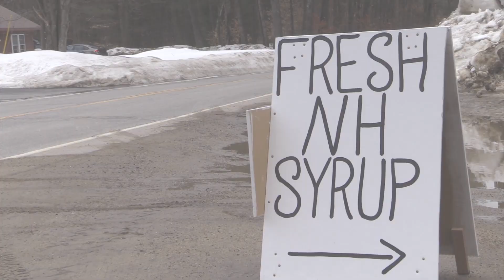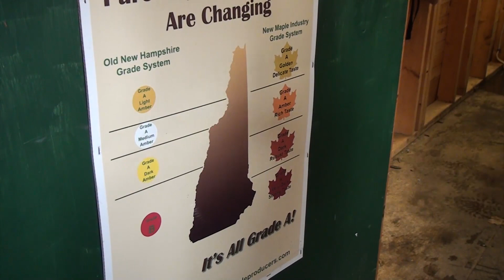The Focus: Episode #2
00:26 Spike's Shack O' Sugar
7:38 Jamie Sharps' short films
10:25 Plymouth Regional High School Spring Sports Preview